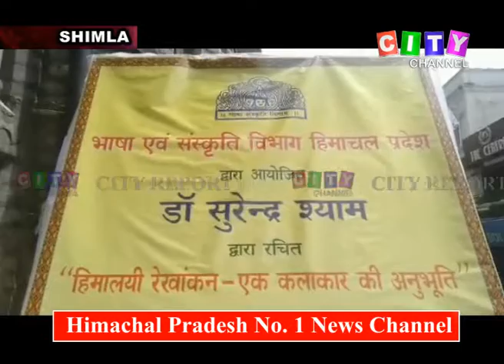Shimla Gaiety Exhibition 02 Sept 2019